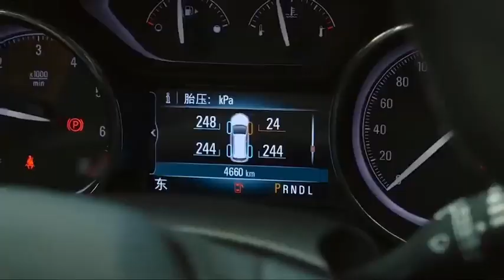Something every car needs | NRK INTELLIGENCE